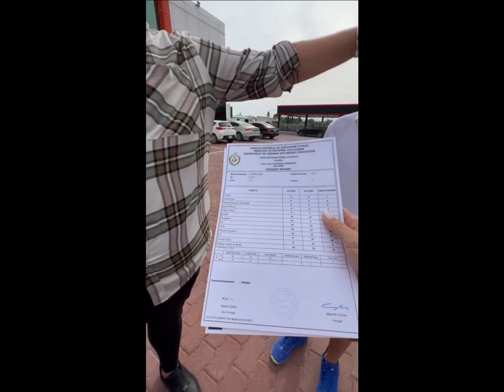Рита Марсо. Митя закончил школу с отличным результатом ))⭐⭐⭐